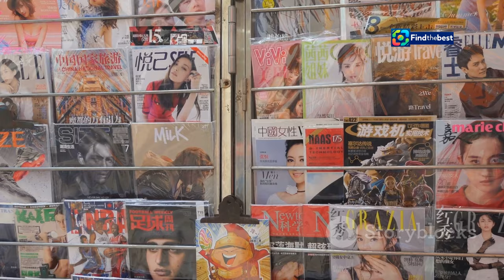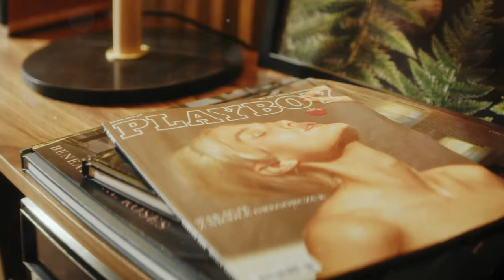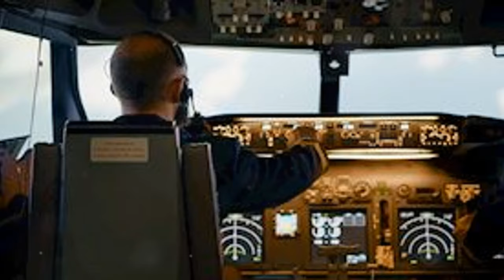יעל בר זוהר מתלוננת על חציית גבולות: "עיתונאית שאל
OUTLINE:
00:00:00 A Star is Born
00:01:06 The Price of Fame
00:02:39 An Intrusive Question
00:03:18 A Teenage Girl Thrust into Adulthood
00:03:57 The Weight of a Label
00:05:06 The Power of "Mehubarim"
00:05:46 Finding Her Voice
00:06:19 Lessons Learned
00:06:56 A New Perspective
00:07:29 Yael Bar Zohar Today
00:08:02 A Legacy of Resilience

 &amp;quot;עיתונאית שאלה אם אני בתולה&amp;quot;:https

יעל בר זוהר מתלוננת על חציית גבולות: "עיתונאית שאלה אם אני בתולה" | Yaal Bar Zohar Speaks Out: "A Journalist Asked If I'm a Virgin"

**Category:**
People & Blogs

**Description in Hebrew:**
🌟 יעל בר זוהר, אחת הכוכבות המוכרות בישראל, חושפת את הקשיים והאתגרים שעמדו בפניה כצעירה בעולם התקשורת. 🤯 בקטע מתוך הסדרה "מחוברים", היא מתארת את אחד הרגעים המביכים ביותר שבהם עיתונאית חצתה גבולות ושאלה אותה שאלה אישית במיוחד: "את בתולה?" 😳💔

👩‍🎤 יעל מדברת על המחיר שהיא שילמה על כך שהייתה כוכבת צעירה בשנות ה-90, ועל התחושות המורכבות שהיו לה בזמנו. היא זוכרת את התמימות שהייתה לה, ואת העובדה שהיא לא ידעה איך להפעיל גבולות מול העיתונאית. 📸

צפו בסיפור המרגש שלה, וגלו מה היא חושבת על התקשורת בכלל ועל חוויותיה האישיות בפרט. ❤️✨

🌟 Yaal Bar Zohar, one of Israel's most famous stars, reveals the challenges she faced as a young woman in the media world. 🤯 In a segment from the series "Connected," she describes one of the most embarrassing moments when a journalist crossed boundaries and asked her a very personal question: "Are you a virgin?" 😳💔

👩‍🎤 Yaal talks about the price she paid for being a young star in the 90s and the complex feelings she had at the time. She recalls the innocence she had and how she didn't know how to set boundaries against the journalist. 📸

Watch her touching story and discover what she thinks about the media in general and her personal experiences in particular. ❤️✨